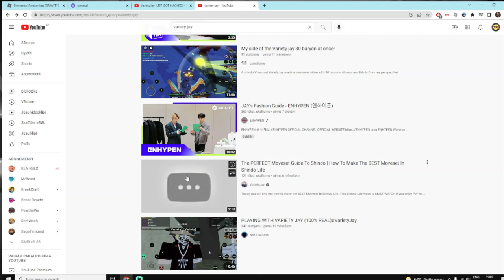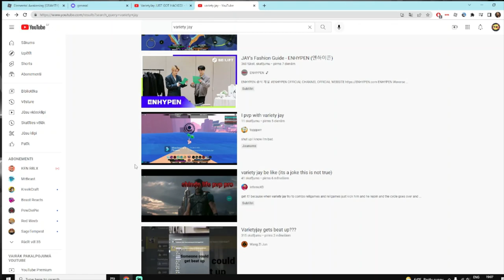variety jay got hacked by tesla and terminated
so sad ;-; he got terminated i hope his youtube will be back cuz he posted usefull content for people rip for now